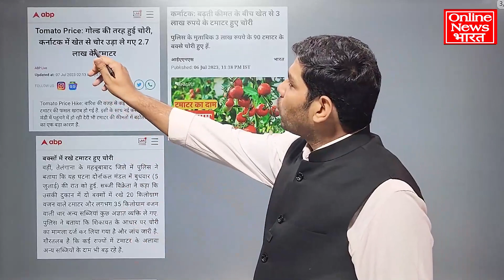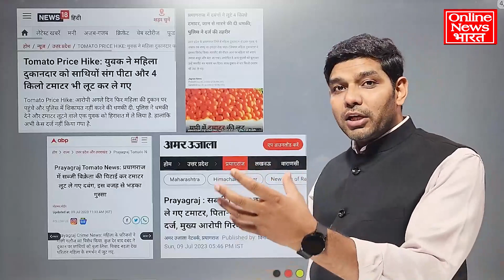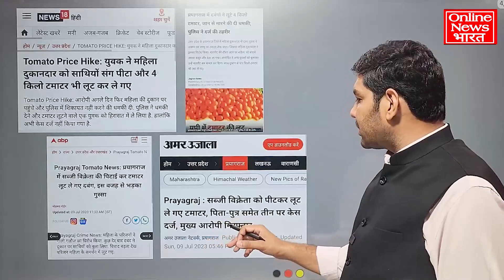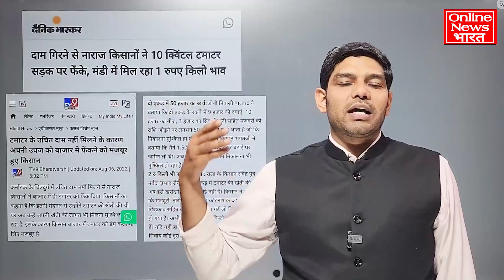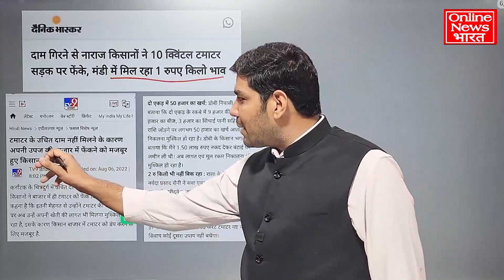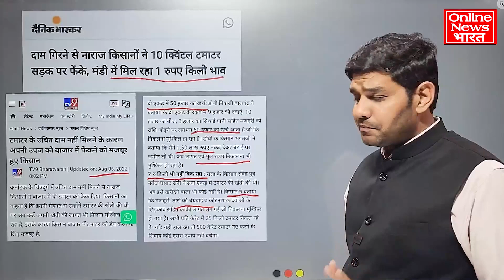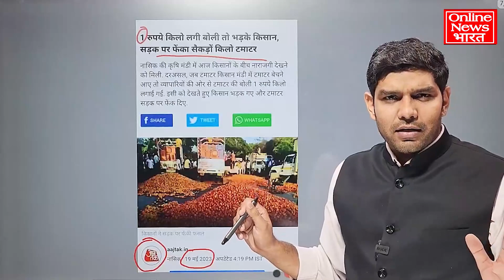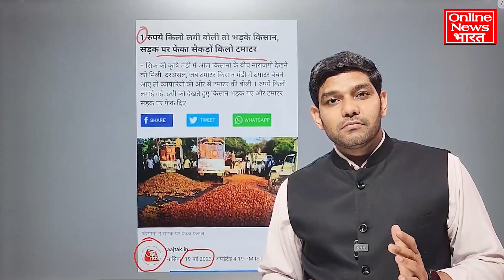टमाटर की सुरक्षा में बनारस में बाउंसर लगाएं, सपा कार्यकर्ता ने महंगाई का विरोध किया